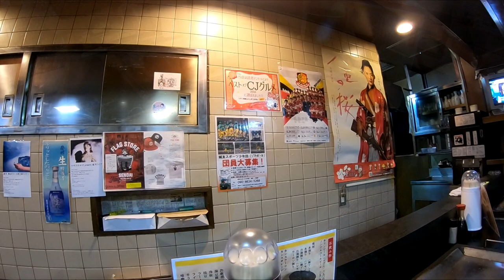宇都宮・浜松に次ぐぎょうざの街 福島でぎょうざを食べ歩く！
福島は、実は宇都宮・浜松に次ぐぎょうざの街なのです。
そんな福島で、JR福島駅から歩ける距離にあるぎょうざ屋さんを食べ歩きました。

そんな6店舗をご覧ください。

撮影日　：2017年8月 / 2018年7月
撮影機材：